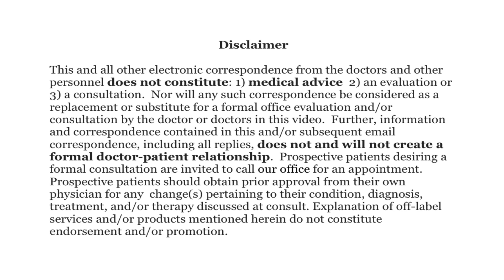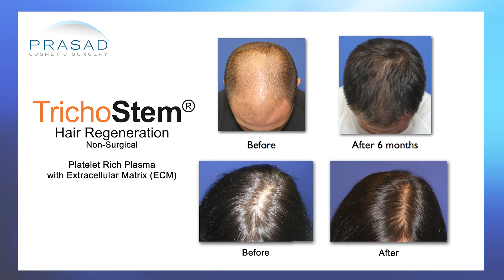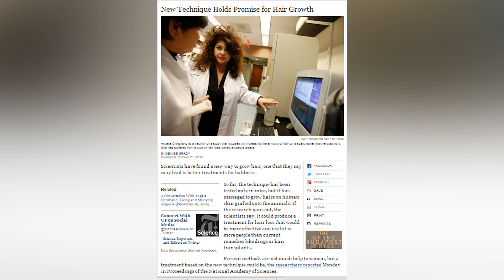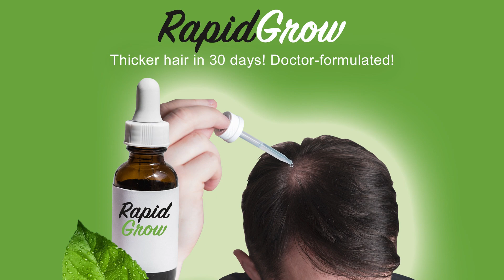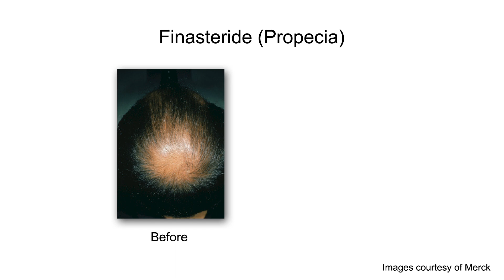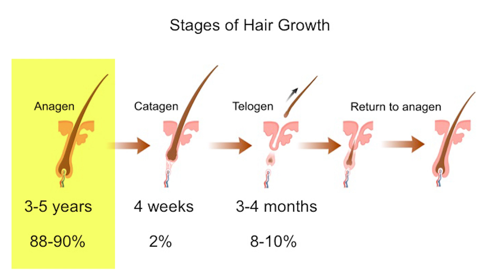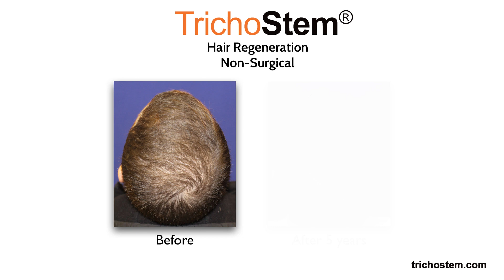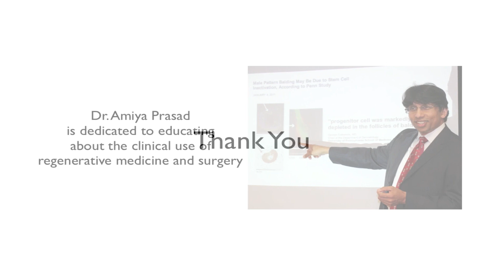Which is Better, Minoxidil or Finasteride for Hair Loss?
For more results of the TrichoStem® Hair Regeneration treatment on genetic pattern hair loss, please go

For the differences of TrichoStem® Hair Regeneration from other ACell+PRP treatments, please go

For more about Dr. Prasad's experience and training, and please go

New York hair restoration specialist Amiya Prasad, M.D. reviews the differences between finasteride, and minoxidil; why pattern hair loss is managed rather than cured; and how optimal hair loss management is customized to the individual with long-term results in mind:

0:32 - Introduction to finasteride, and minoxidil as hair loss treatment

0:59 - Dr. Prasad details his background training in cosmetic oculofacial plastic and reconstructive surgery, as well as his experience as a hair transplant surgeon that lead to him founding the TrichoStem® Hair Regeneration treatment protocol, and its standalone treatment centers

1:32 - What extracellular matrix by ACell is

1:45 - How Dr. Prasad developed the TrichoStem® Hair Regeneration treatment

2:28 - Why pattern hair loss is managed rather than cured

2:54 - How some medical professionals apply the same hair loss treatment to everyone, regardless of age or gender

3:24 - How optimal hair loss management is customized to the individual with long-term results in mind

3:44 - What finasteride is

4:07 - How finasteride is relevant to male pattern hair loss

4:36 - How finasteride can slow hair thinning, but doesn’t stop it

4:46 - What minoxidil is

4:56 - How pharmaceutical, and institutional medicine have made little progress in hair loss treatment over several decades

5:40 - How minoxidil appears to work as a hair loss treatment

6:00 - The risks of using minoxidil as treatment for female pattern hair loss

6:12 - How minoxidil doesn’t stop hair loss

6:27 - Dr. Prasad’s recommendation between finasteride, and minoxidil for male pattern hair loss

6:40 - Why TrichoStem® Hair Regeneration patients don’t need to use minoxidil after their injection treatment

6:51 - How TrichoStem® Hair Regeneration involves 1-2 treatment sessions, with benefits lasting 3-5 years, and longer

7:13 - Conclusion